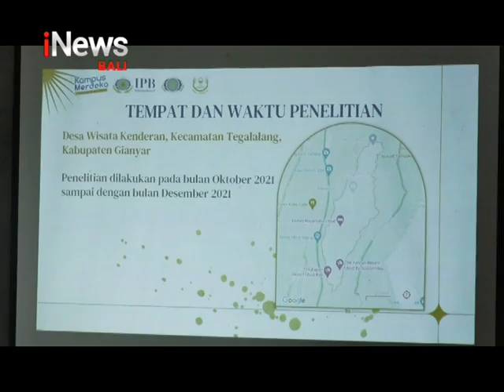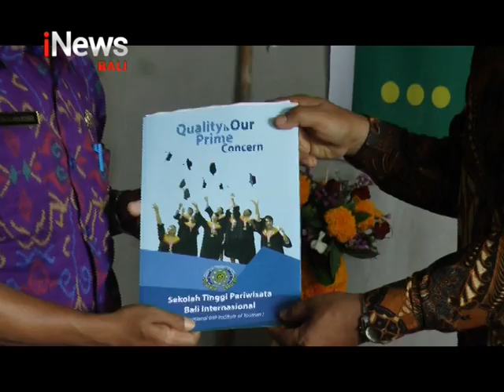D-IV Manajemen Pariwisata IPB Internasional Gelar Penelitian Lapangan Pariwisata 2021, iNews Bali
iNews Bali 29 oktober 2021, D-IV Manajemen Pariwisata IPB Internasional Gelar Penelitian Lapangan Pariwisata 2021